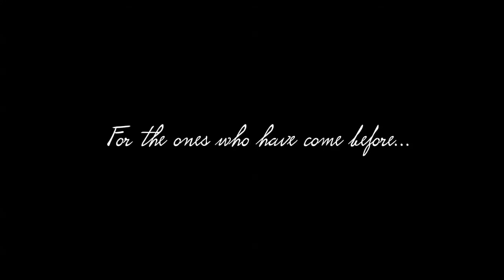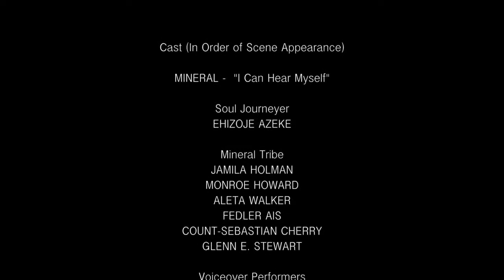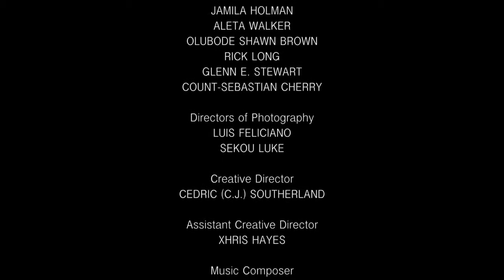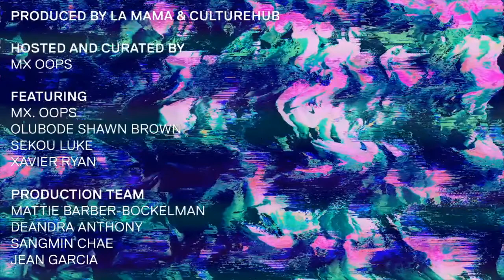Downtown Variety | X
Over the past two and a half months, La MaMa and CultureHub have teamed up to create Downtown Variety, which uses emerging technologies to create a new venue for artistic expression and creative connections. In response to national protests, La MaMa and CultureHub will pass the mic to past CultureHub Resident Artist Mx. Oops who will curate and host Downtown Variety: X, which will focus on artistic and healing responses to systemic oppression.

Downtown Variety: X will feature: Olubode Shawn Brown, founder of BLOOM; a screening of the short film, Bloom: The Return, and conversation with director, Sekou Luke; Burn It Down, a new song produced by Xavier Ryan, of Triggered Music; and a live soundbath with singing bowls and gongs. This event reflects on the importance of collective action, provides tools for self-care, and resources for you to support the movement.

Powered by LiveLab, a browser-based media-router CultureHub is developing for networked collaboration between artists, technologists, and audiences.

2:07 Mx. Oops
9:30 Olubode Shawn Brown
18:05 Sekou Luke
47:32 Xavier Ryan
1:00:35 Mx. Oops

Production Team:
DeAndra Anthony
Mattie Barber-Bockelman
Sangmin Chae
Jean Garcia

8PM EDT